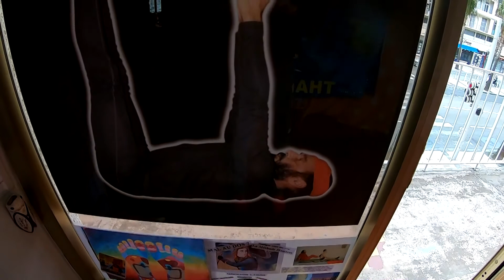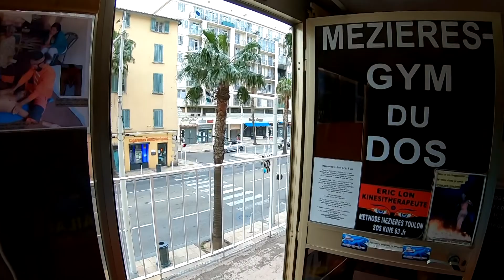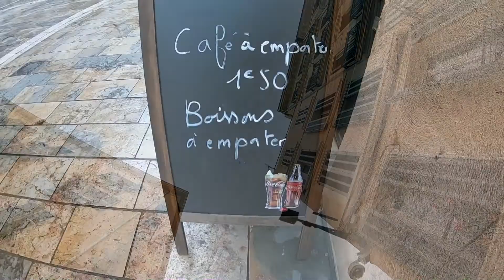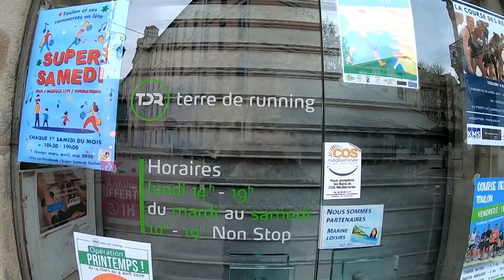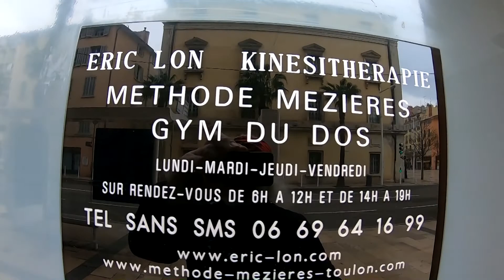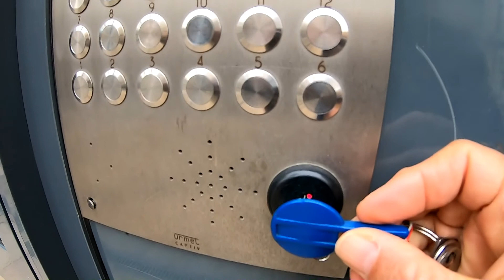Marchés fermés Tabacs ouverts à Toulon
Mardi 24 mars 2020 Macron ferme les marchés mais il maintient ouverts les bar-tabacs alors que le tabac tue plus que le virus Corona ... Pourquoi Macron fait il des faveurs aux vendeurs de tabac. Suivez moi à Toulon et vous verrez ce qui se passe le 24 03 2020 ...